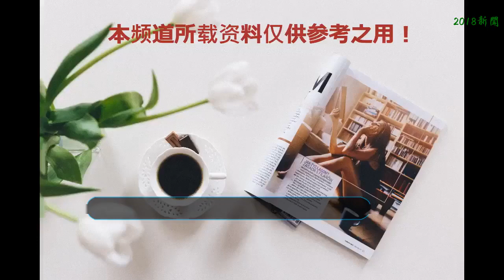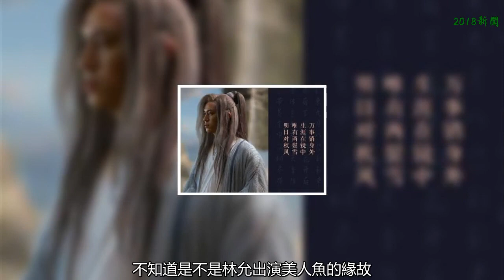《斗破蒼穹》劇照流出惹網友棄劇，斗氣化翼的斗帝強者要騎馬趕路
《斗破蒼穹》是非常著名的小說，曾經多次拿下最受歡迎的作品，也是天蠶土豆的成名作。小說講述的是蕭炎本來是天賦異稟的天才，結果機緣巧合被封印，之后母親又被強行帶走，在家族中因為突然之間沒有斗氣遭受了各種冷眼，還被退婚，之后在戒指中藥塵的幫助下，和熏兒拯救世界的故事。
    如今，電視劇《斗破蒼穹》劇照流出，許多原著黨都希望能夠讓作品最高程度的還原小說，結果看到那些照片，也惹網友紛紛選擇棄劇。小說中斗氣可以化翼的斗帝強者，竟然要靠著騎馬去趕路，更加夸張的是，絕世大美女竟然是林允來扮演。
    男主人公是吳磊出演，都知道《斗破蒼穹》出過動漫版本，當時的漫畫也算是把觀眾心目中的人物都做到了精準描寫，尤其是特效的處理，在電視劇中，很多情節本來就沒辦法更好的被照顧到。
    陳楚河扮演的藥塵還是很仙的，只是頭發造型有些無語，網友表示太多了，應該適當減少，不知道是不是林允出演美人魚的緣故，現在看她演什么，都有種“不倫不類”的感覺。
    大概是這類小說，本來主人公的塑造就充滿了難度，動漫能更加真實的把服裝和意境創造的很好，比起來電視劇就差了太大，對于玄幻一類的作品，特效絕對不是唯一的出路，在作品開始播出的時候，你還會選擇看嗎？